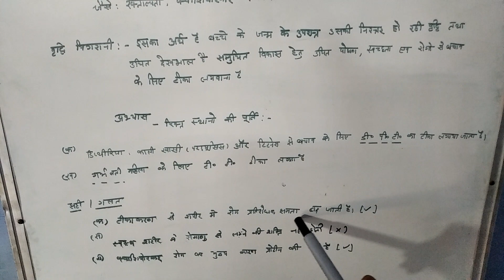Class 8 Grah Shilp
Health  by Zeenat sultana